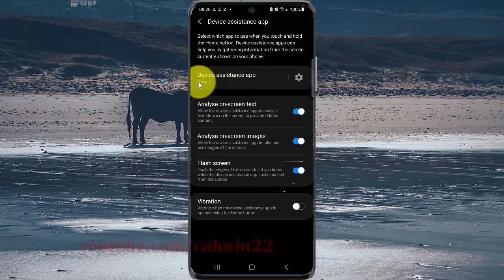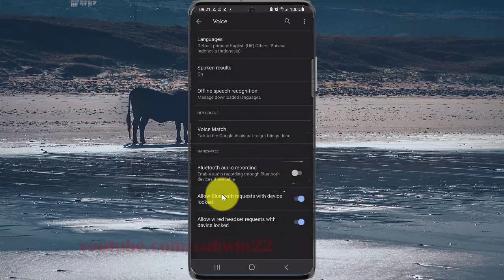How to allow wired headset requests with device locked Google assistance in Samsung Galaxy S21+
This video show How to allow wired headset requests with device locked Google assistance in Samsung Galaxy S21/S21+/S21 Ultra.  In this tutorial I use Samsung Galaxy S21+ SM-G996B/DS International version with Android 11